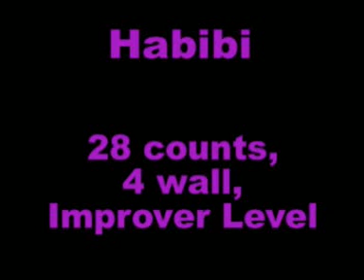Habibi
Arabic Linedance, 28 counts, 4 walls, improver level.
In memory of Fajez Chebeb